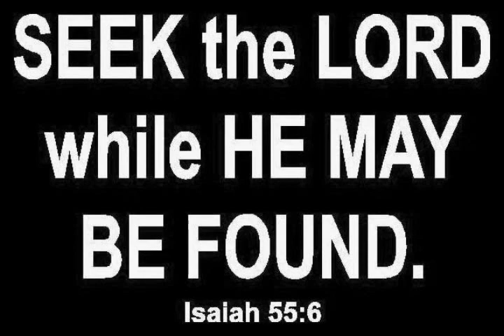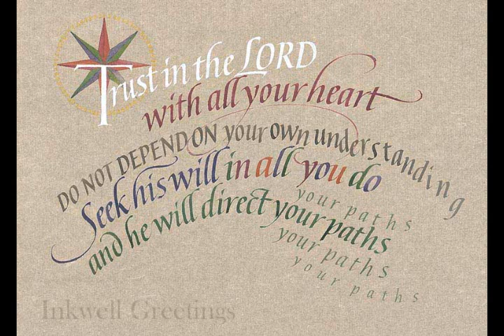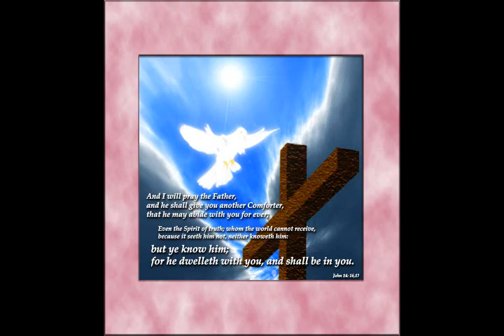(6/8; 2/2) Exorcist Moziah Frees Her Cousin Tina from Demonic Possession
In March 2009 I had a two part informal interview with my dear friend Moziah and her cousin, a young lady named Tina. Moziah loves the Lord (and vice versa) and so enjoys a very close relationship with the Holy Trinity. In addition, Moziah is an experienced exorcist who for over ten years successfully set people free from their demons, much to the displeasing of Lucifer. Quite recently she was contacted by Tina who suffered demonic attacks that became so severe that it dominated her life and turned it into a living hell. Yearning for deliverance, she turned to Moziah for help.

This is the second part (2/2) in which Moziah, Tina and I expand on the material of part 1.